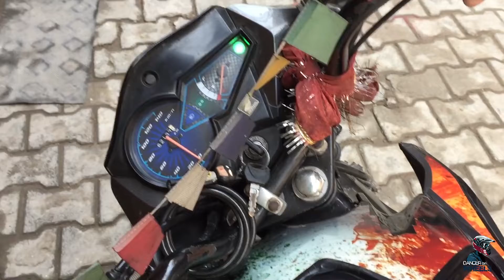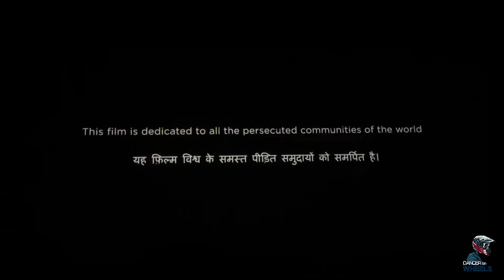Is Ladki Ki Tagdi Besti Ho Gayi😂| Finally Watched The Kashmir Files | Happy Holi | VLOG